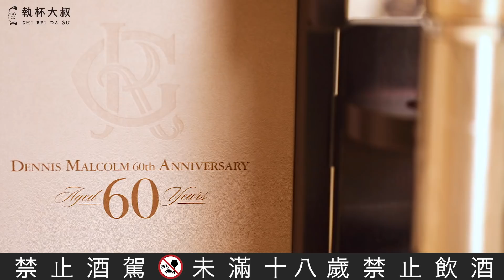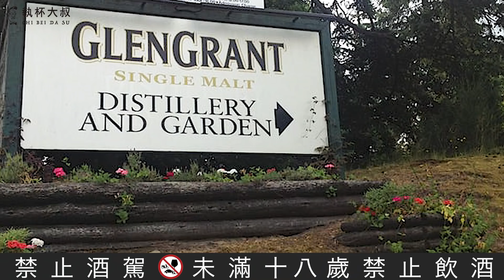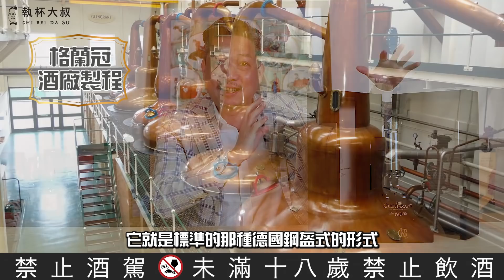(YEAH)打開格蘭冠 Glen Grant 60年這本威士忌歷史書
英女王親手頒發大英帝國官佐勳章（OBE）的格蘭冠首席大師丹尼斯（Dennis Malcolm）為了紀念自己從業60年，親自挑了一桶對於他而言完美的威士忌，在雪莉桶中陳年60年的威士忌，僅360瓶，台灣有幸配到15瓶，這樣的酒是什麼樣的味道呢？

丹尼斯說：喝著它，就彷彿聽到電影「教會」中加百列的雙簧管（Gabriel's Oboe from the Mission）

在蘇格蘭威士忌的歷史中格蘭冠肯定是一家偉大的酒廠，也是書寫歷史的酒廠。它在人們還搞不清楚什麼是單一麥芽威士忌的時代，就最早將單一麥芽威士忌賣到全世界，它的創廠者詹姆士格蘭特是位科學迷，他擁有全蘇格蘭第一部汽車，最早將用電設施引進酒廠，也透過大興鐵路，讓鐵路的內陸運輸能讓威士忌更方便到全世界愛好者的手上，這些在蘇格蘭威士忌酒廠的歷史都是創舉。而繼位者格蘭特少校在酒廠後方建造一座維多莉亞式的林地花園，讓酒廠成為蘇格蘭最美的酒廠，並且用獨特的淨化器安裝在每一具蒸餾器的林恩臂上，造就獨特的花香調。而這家酒廠第三位值得書寫進歷史的人物，正是丹尼斯（Dennis Malcolm ）他除了在2016 年獲英國女王伊莉沙白二世認可他的工作，榮獲大英帝國最優秀官佐勳章 (Officer of the Most Excellent Order)。丹尼斯也在 2014 年入選《Whisky Magazine》名人堂， 還於 2015 年獲得《Whisky Advocate》終身成就獎。

就讓我們一起來了解一下，這瓶書寫了格蘭冠這家偉大酒廠的歷史，並發出加百列的雙簧管天籟之音的格蘭冠60年紀念酒，到底是什麼味道？